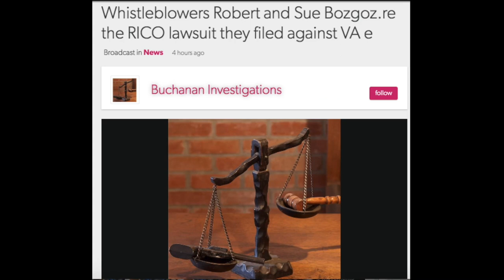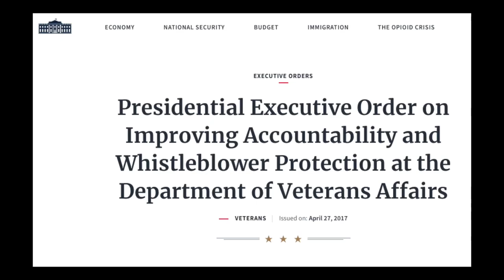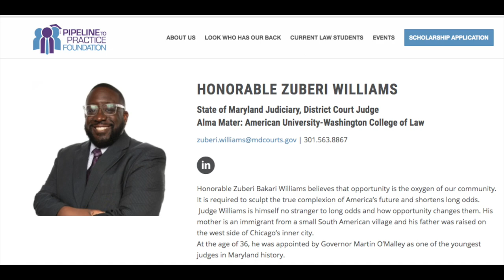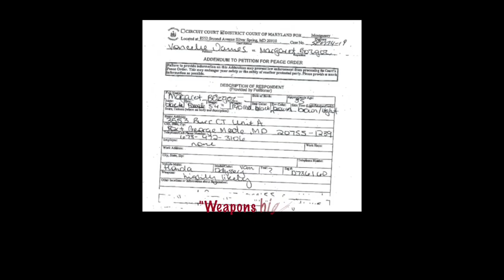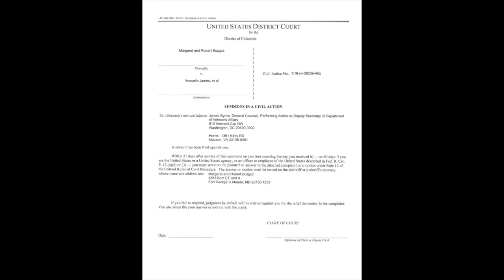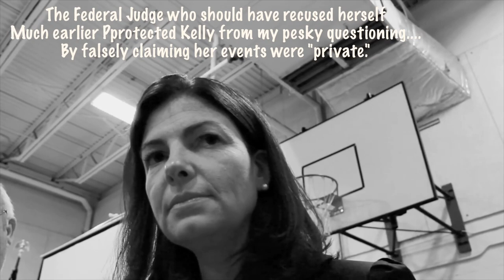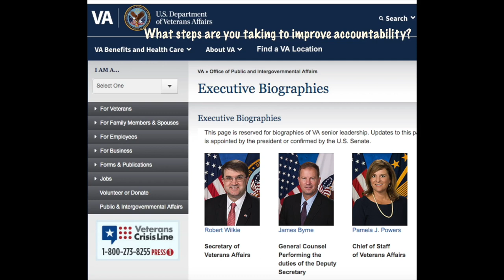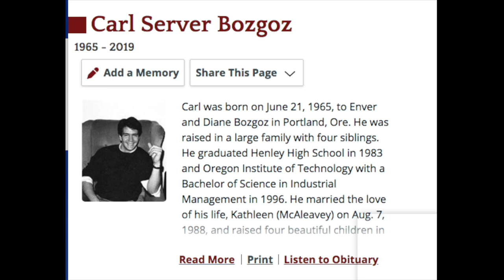The VA Must Settle the Robert Bozgoz ADA Whistleblower Case Before they Kill Him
I’ve done my job to keep the Bozgoz family in check with regard to their demands.

I’ve done my job to keep, or to try to keep the VA in check with regard to its vituperative largesse and general corruption schemes.

At this point the onus is on the VA to come back with a reasonable Counter offer such that the healing can begin. I know from insiders that Voncelle James is a nervous wreck. Not my fault.  I know from the Bozgoz family and their doctor that their son Austin is very seriously impacted by all of this and will require immediate CT Scans.

All of this is treasonous misconduct in my opinion, and if it continues I will be flying out there in September with a bag full of camera equipment to start interviewing past and present VA staff.

At that point major press and the so-called alternative press are going to have a hard time ignoring this one.

And the VA knows that it is tearing apart the heart and soul of a beautiful multiracial family with dedicated careers in the service of this Country. In this particular case I even have medicals to document all of it.